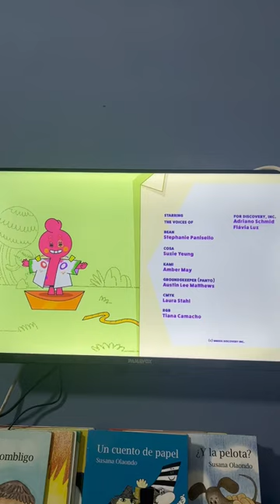Doblaje por candiani dubbing studios